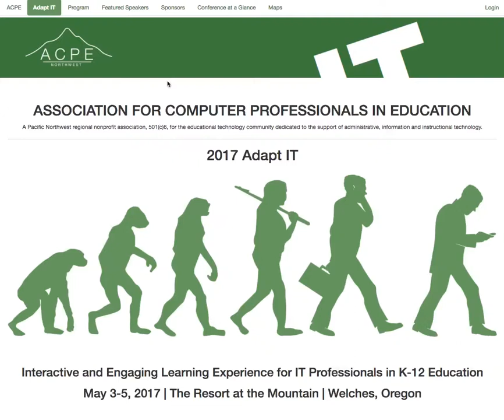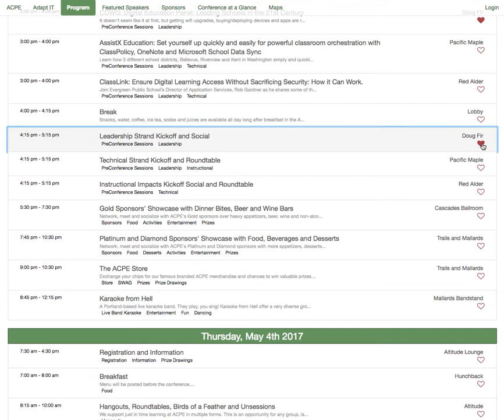How to create your own schedule for ACPE events - No audio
How to create your own schedule for ACPE events